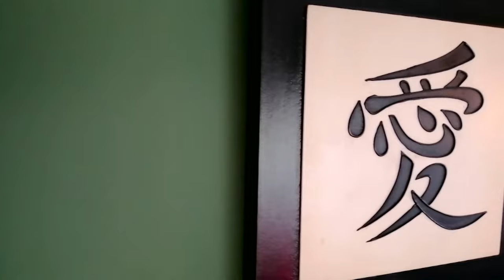AFRODISIACO - EL TIEMPO ft. Juancarlos Fernandez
Versión de la canción El tiempo (2020)
Autor & Compositor Juancarlos Fernandez
Versión por Koky Bonilla
Arreglo de Piano por Juancarlos Fernandez
Mezclado por Julio Jauregui
2022